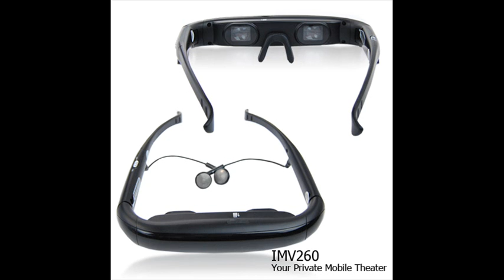Mobile Theater--Digital Video Glasses with 50 Inch Virtual Screen and 4GB Flash Memory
MODEL: CWCA005C
Put your private theater in your pocket or bag and take it everywhere!
Imagine that you watch movies on a 50 inch cinema display while on the bus, in a park, in the subway station or during your trip. Wow, that is cool! Well, this dream has now become a reality thanks to the amazing portable video glasses. These magic video glasses will make you feel as if you are actually sitting in a real movie theater.
The glasses are lightweight and comfortable enough to wear for a long time and support multiple task, eBook reading and picture browsing while playing music. It features multiple sound effect and loop mode available for choice and USB interface for easy file downloading and uploading.
The glasses also come with 4GB internal flash memory for storing all your favorite media files as well as external TF card that can support up to 32GB.
Welcome to our website Chinaewindow to have a look and you must find your favorite products. Your single and bulk purchase will be sent as soon as possible.